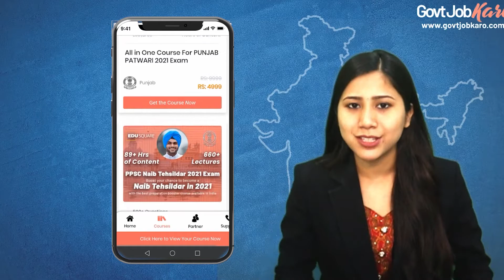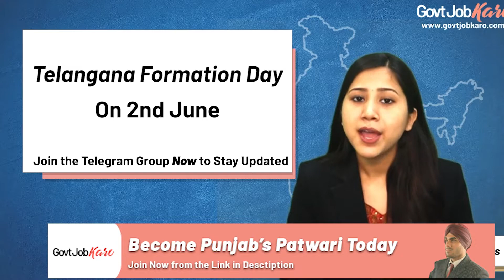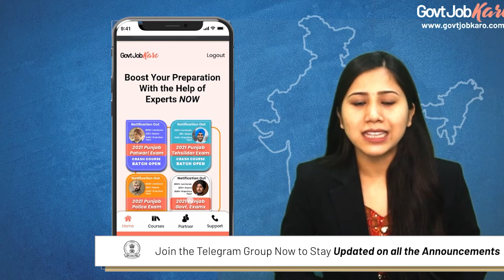Telangana Formation Day | Current Affairs 2nd June 2021 | Daily Current Affairs 2021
Telangana Formation Day is Observed on 2nd June. Become updated about the latest Current Affairs News of JuneToday by simply watching the video now and don't forget to join